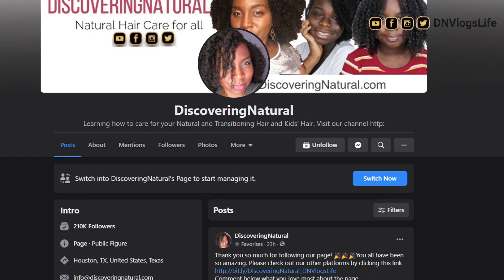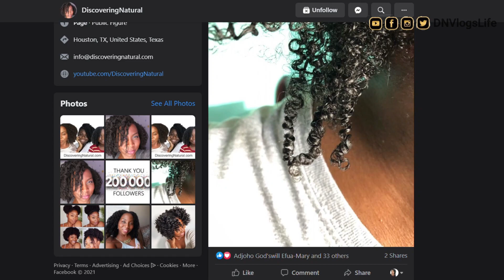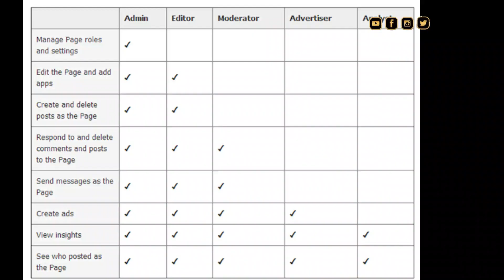I Was SCAMMED! Facebook Sponsored Ad SCAM and How to Reclaim Your Facebook Page | DNVlogsLife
What is Facebook Sponsored Ad Can you get scammed on Facebook? See how I reclaimed my facebook page. Also learn about Facebook page roles. What you should know about Facebook page roles and most importantly, what are facebook page roles. Be careful about FacebookAd

This channel is dedicated to our life as Nigerian Family Vlogger in America. We are a Nigerian Family with two daughters living in diaspora. We do family vlogs. We also do cooking videos, traveling videos, youtube tips, facebook tips, how to grow your youtube channel organically. We also teach nigerian language Yoruba. We are a Christian family and Faith Based Believing family. We believe in respecting others and treating everyone equally.